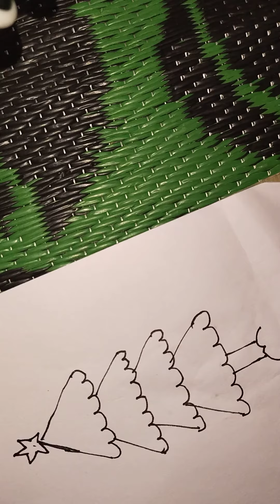videos christmas tree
@Artyyandcraft@trendingvideo @top trending